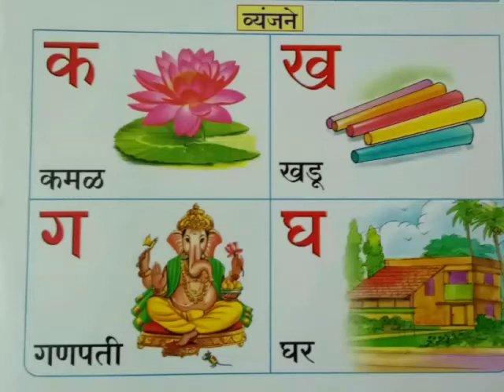Marathi क ते ञ